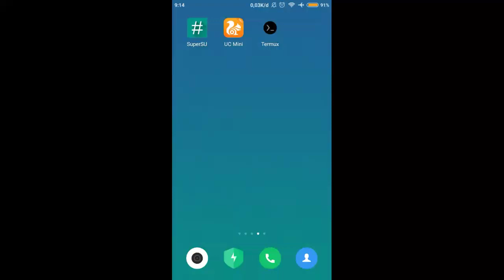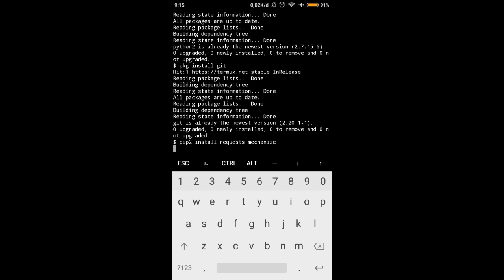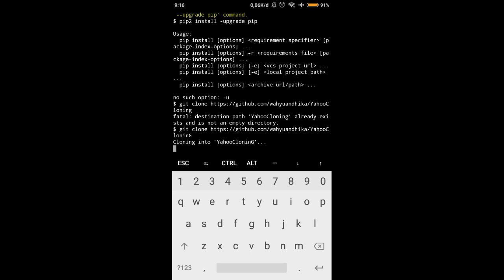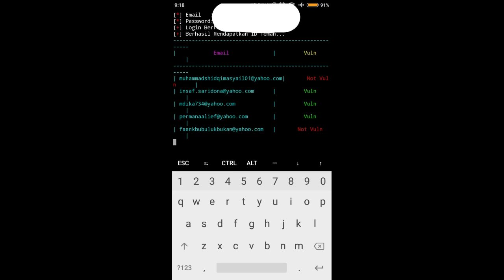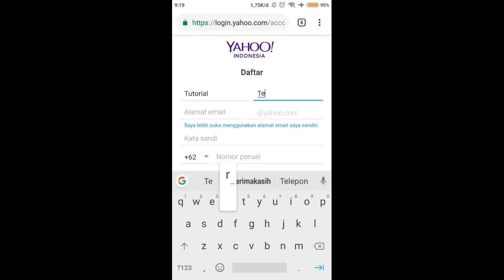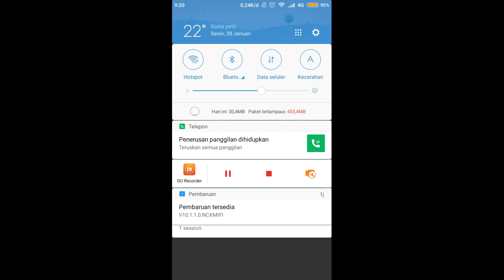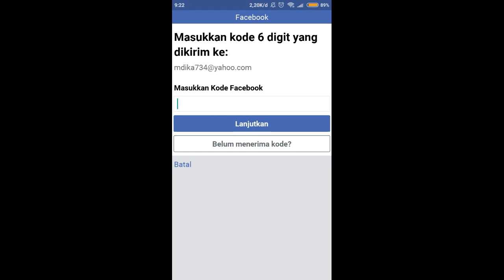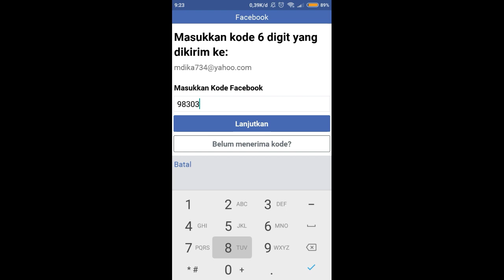tutorial install tools Yahoo Cloning